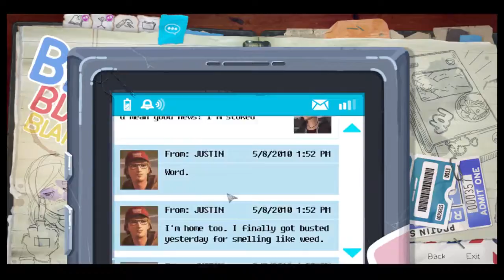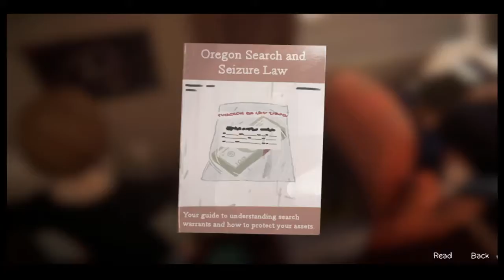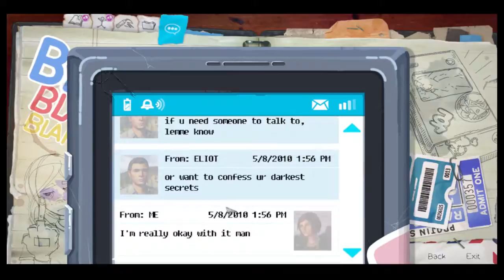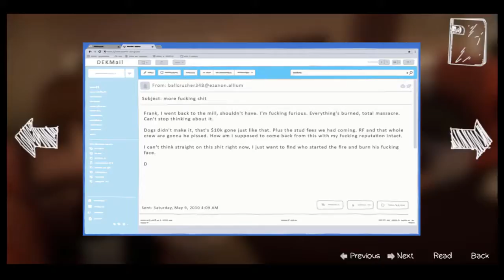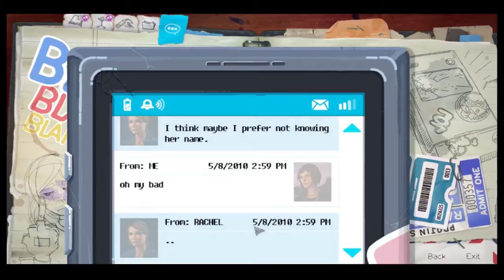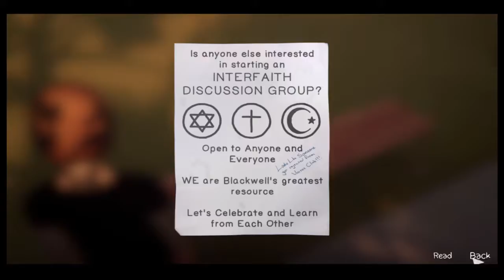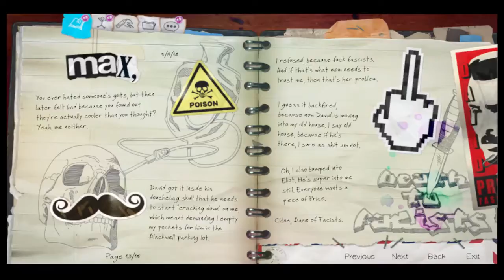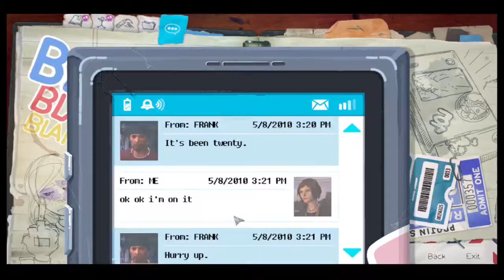Life is Strange before the storm | Gameplay | Part 12 | Helping Frank (PC)